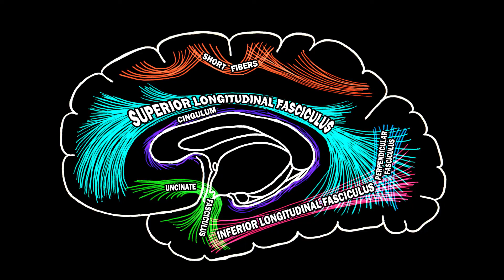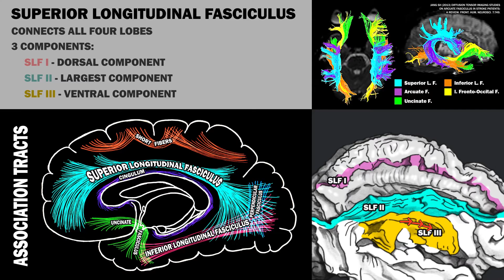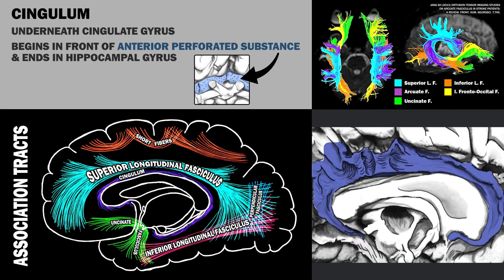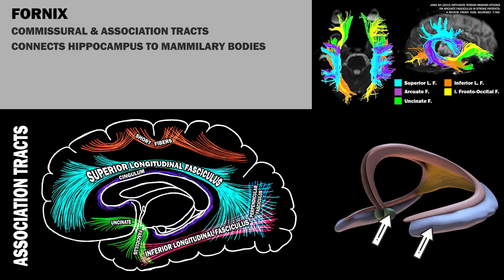WHITE MATTER TRACTS OF THE BRAIN (2/3) - ASSOCIATION TRACTS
Learn about the association tracts of the brain!

First brain diagram based on Henry Vandyke Carter - Henry Gray (1918) Anatomy of the Human Body (See "Book" section below) Bartleby.com: Gray's Anatomy, Plate 751

Adobe Stock Footage photo at the end